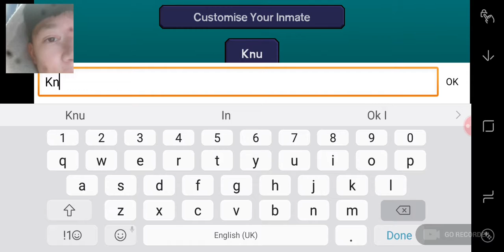Being good in prison|ten days of vids pt 9